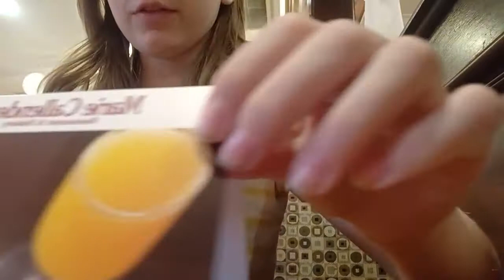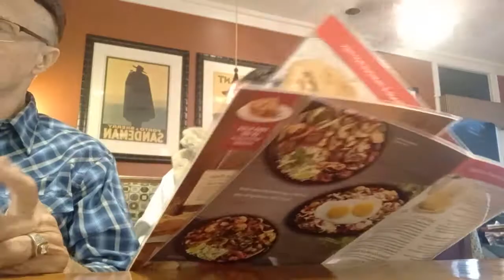Dinner at Marie Calendar Redding California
Yummy food satisfying were waiting our pie double cream blueberry